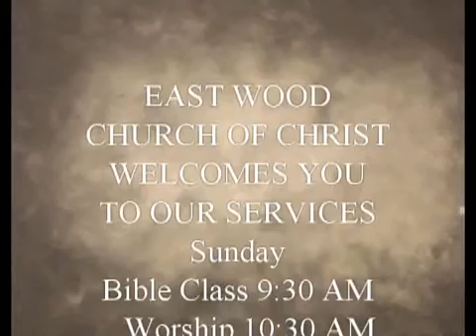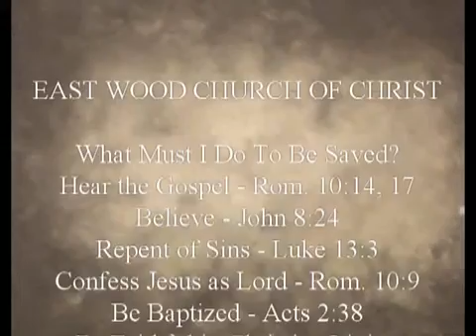"The Great Battle"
Adam Currence at East Wood church of Christ
02/07/2016 PM